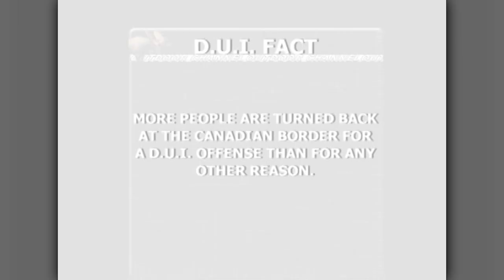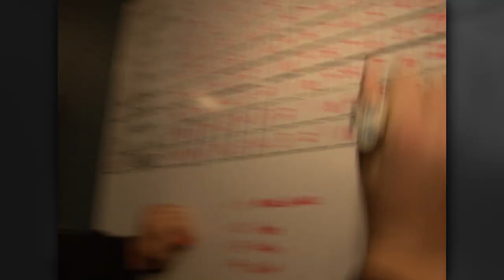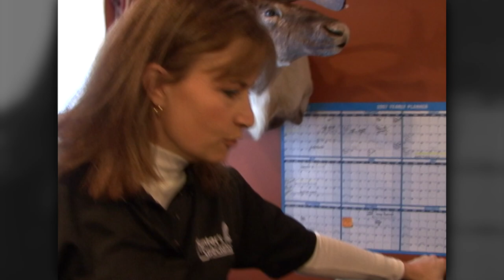The Choice - Legends of Bear 'N Down in Ontario // S2: Episode 9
Join the POSSE and Ontario Tourism as they set their sights on fall black bear hunting in Ontario with bow, & crossbow. See lots of encounters and Dan & Jerry bear down on their bears hunts take place with Dog Lake Resort & Holinshead Lake Resort.